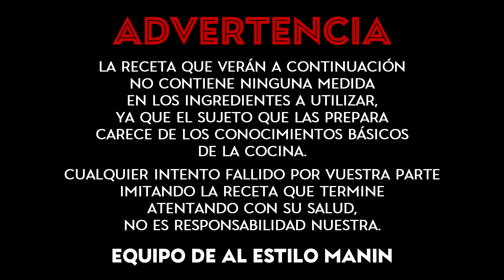SUSHI DE FRUTILLA | Al Estilo Manin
Si no has visto el video anterior de sushi, te dejo el link para que lo disfrutes y aprendas algo en la vida.

Además, te dejo aquí los videos más recientes para más placer.